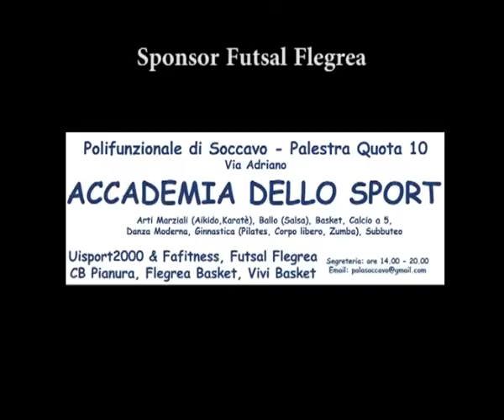FLEGREA SPORT MANIA EBOLI